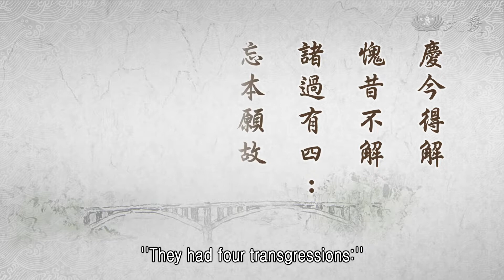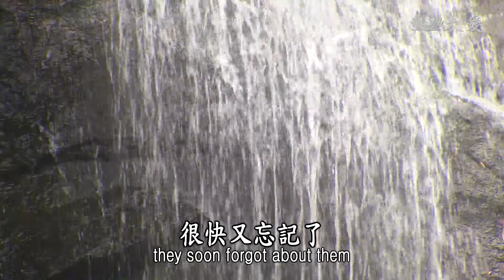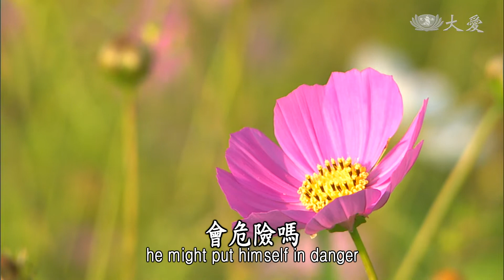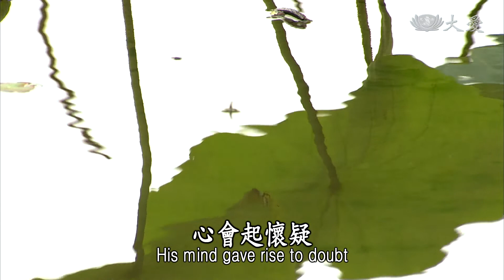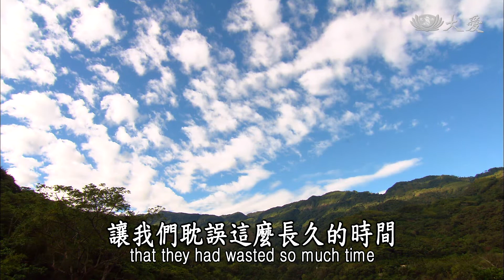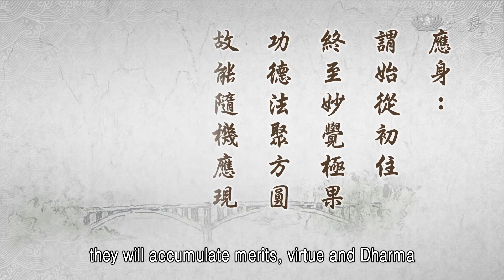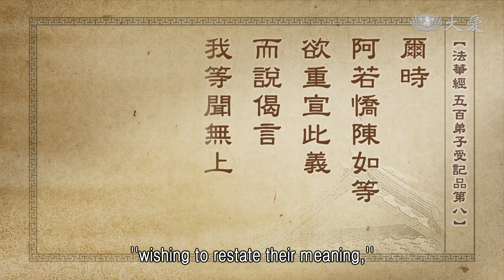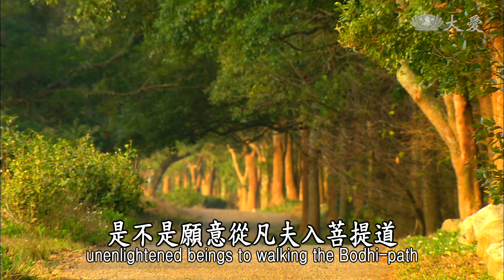Wisdom at Dawn E1157 - Receiving Predictions Brings Infinite Joy (靜思妙蓮華 - 得佛授記 歡喜無量)